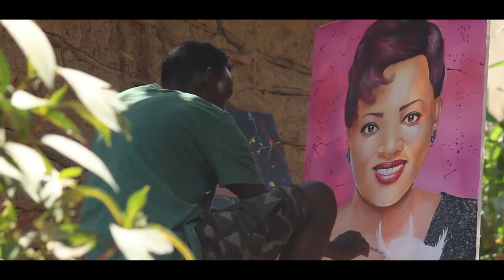ROCKY KIRABIRANYA Portrait Painted by Rwema Sam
Time Lapse Portrait Painting Acrylic on canvas